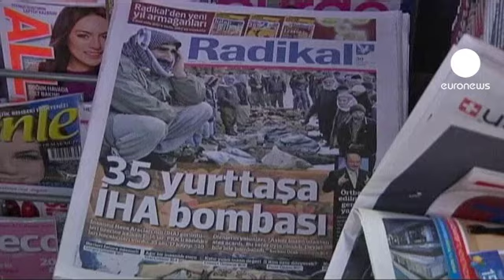Irak sınırındaki olayla ilgili soruşturma başlatıldı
Irak'ın Uludere sınırı yakınlarında 35 kaçakçının yaşamını yitirmesine yol açan bombardımanın yankıları sürüyor. Diyarbakır Özel Yetkili Cumhuriyet Başsavcılığı, olayla ilgili geniş çaplı soruşturma başlattı.

Adalet ve Kalkınma Partisi Sözcüsü ve Genel Başkan Yardımcısı Hüseyin Çelik, olayın operasyon kazası olduğunu ve hukuk devleti mantığı içinde gerekenin yapılacağını belirtti.

Bombardıman kamuoyunda büyük üzüntüye neden oldu: